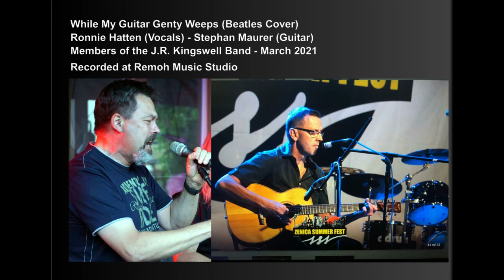Ronnie Hatten & Stephan Maurer - While My Guitar Gently Weeps (Beatles Cover)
This was a magic moment. We met and played for the first time.
Amazing when two musicians find together.

We are members of the J.R. Kingswell Band and look forward to more magic moments!